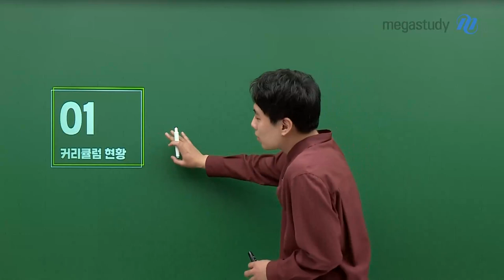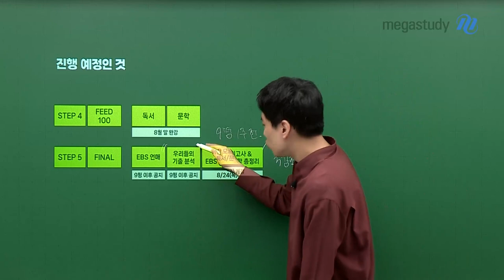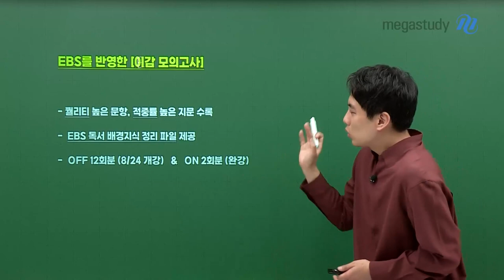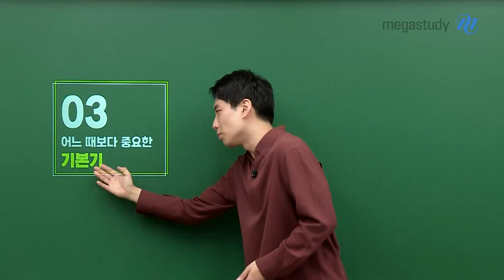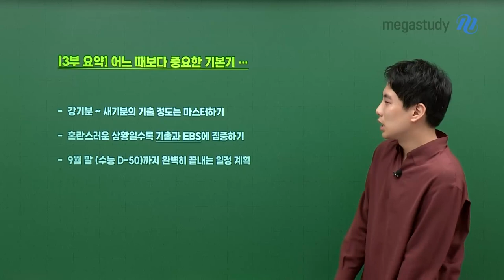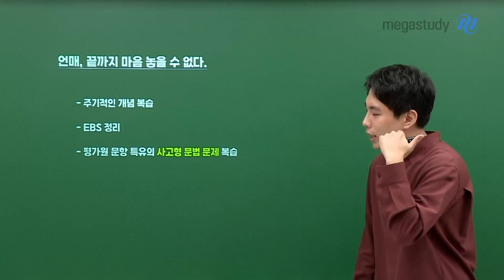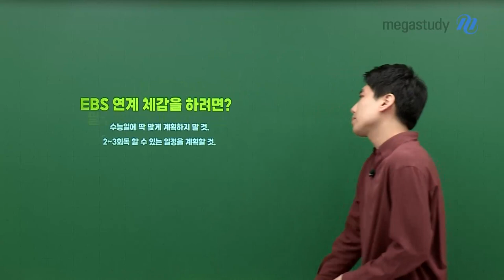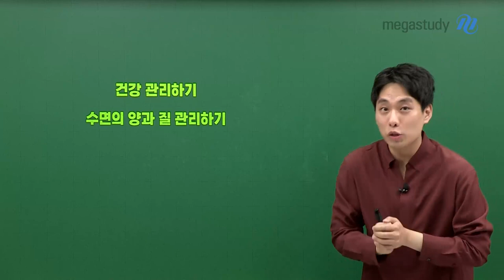[메가스터디] 국어 강민철쌤 - 하반기 국어 학습법, 민철 쌤이 알려드립니다!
지금 어떤 학습을 해야할지 고민이신가요?
수능 국어 마무리, 강민철 선생님과 알아봅시다!

01 커리큘럼 현황
기출 학습은 기본! 그렇기에 '강기분', '새기분' 중심의 복습 회독은 중요합니다.
앞으로 순차 오픈될 강좌인, '이감 파이널 모의고사', 'EBS 언매', '우기분'까지! 열심히 달려봅시다.

02 어느 때보다 중요한 EBS
EBS 독서, 문학, 언매! 수능 직전에 불안하지 않도록 미리 대비해야 합니다.
'강E강 수완, 수특', '강E강 언매', EBS를 반영한 '이감 모의고사'로 함께합시다.

03 어느 때보다 중요한 기본기
주요 기출문제는 여전히 중요합니다.
'강기분'과 특히 변별력 있는 문항을 위한 '새기분' 학습으로 기출 정리 제대로 해보세요!

04 실점하면 안 되는 선택 과목 & 05 하고 싶은 이야기
상세한 내용은 영상으로 직접 확인해주세요.

많은 수강생이 힘을 얻고 학습 플랜을 짜는 데  많은 도움이 되었으면 좋겠습니다.
마지막까지 불안함이 없는 상태가 되도록 미리미리 학습합시다.
최선을 다해 도와드리겠습니다.